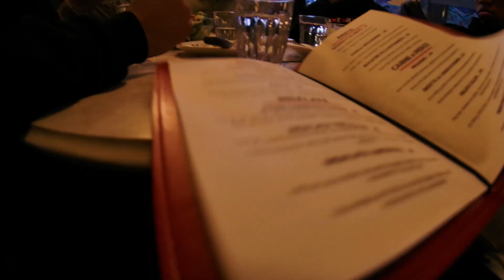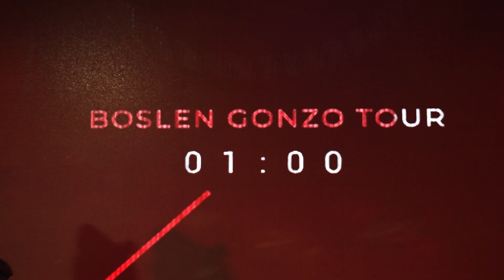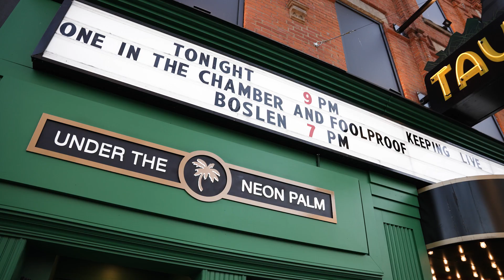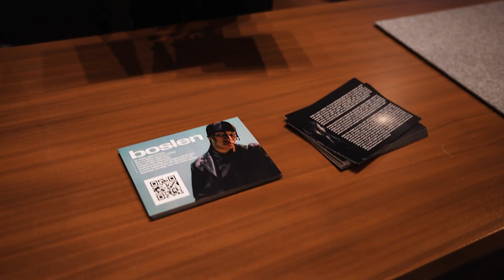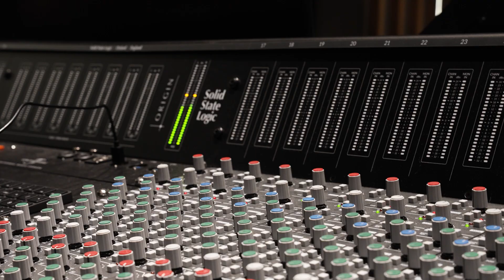Boslen Canadian Tour Vlog (Part 1)